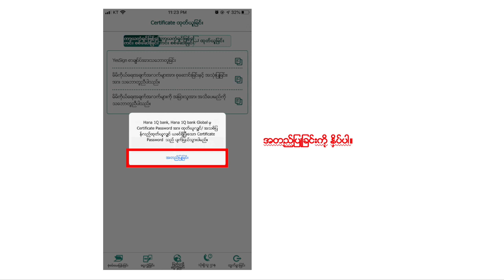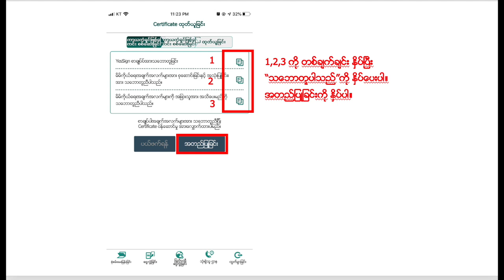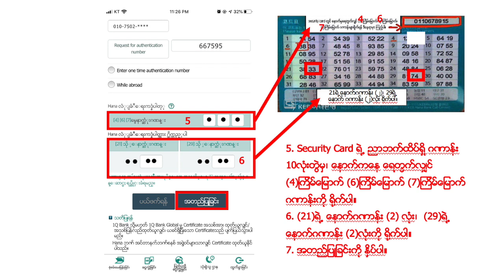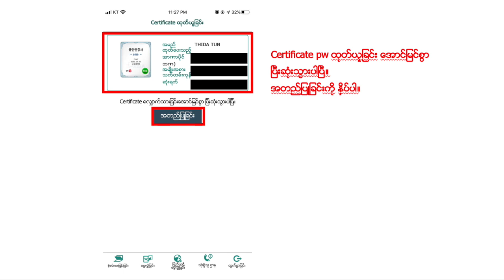Issue Certificate Password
ဆာတီဖီကိတ္ password အသစ္ျပဳလုပ္ျခင္း၊ သက္တမ္းကုန္သြားေသာ ဆာတီဖီကိတ္ password ကို ျပန္လည္ ျပဳလုပ္ျခင္း